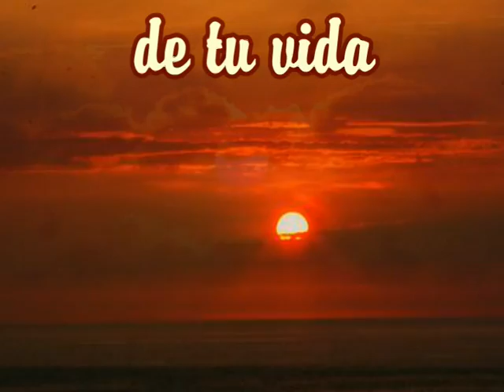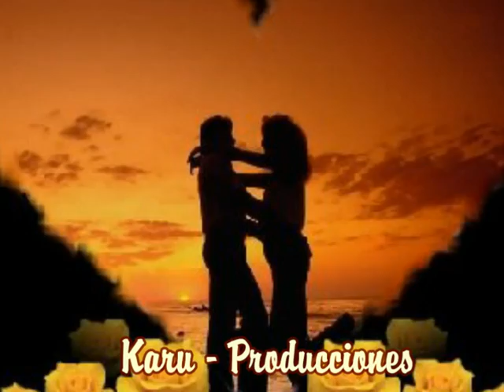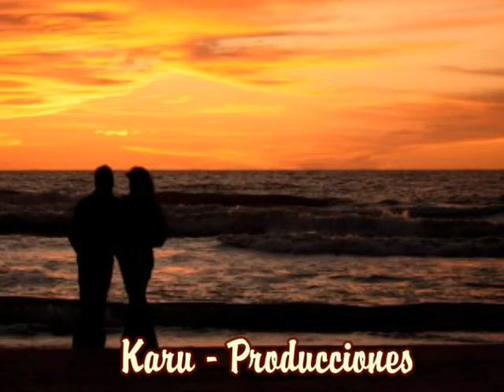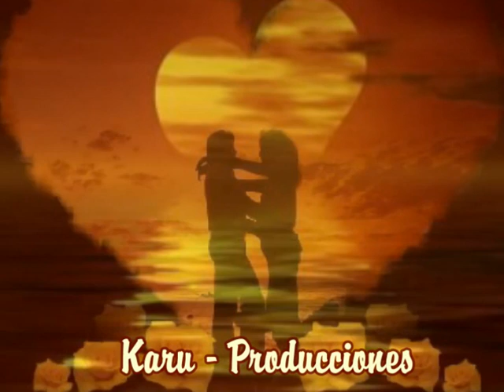El secreto de tu vida - Jorge Rojas